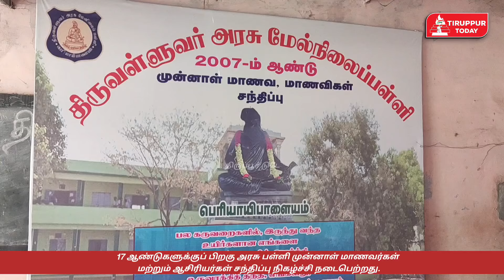17 ஆண்டுகளுக்குப் பிறகு சந்தித்து கொண்ட அரசு பள்ளி முன்னாள் மாணவர்கள் மற்றும் ஆசிரியர்கள்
17 ஆண்டுகளுக்குப் பிறகு அரசு பள்ளி முன்னாள் மாணவர்கள் மற்றும் ஆசிரியர்கள் சந்திப்பு நிகழ்ச்சி நடைபெற்றது.